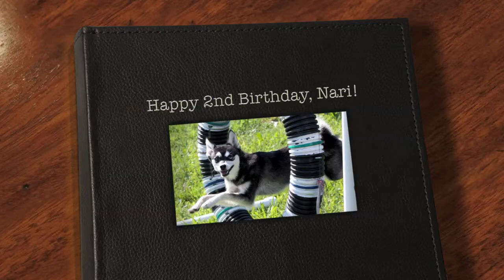Nari vs her second birthday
Nari turned 2 on August 10th - happy birthday little Nari!

Song - "Where is my mind" by the Pixies